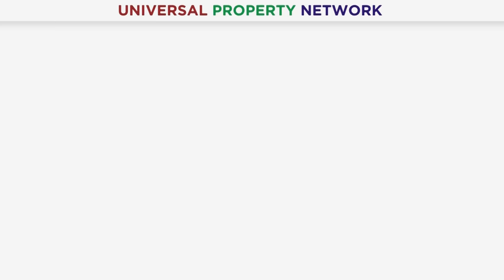Lahore Smart City 3.5 Marla Launching Soon? | Golden Opportunity | GOOD NEWS | Latest Updates | 2023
Lahore Smart City is a mega housing venture, Pakistan's 2nd smart city project. The location of this society is outstanding, moreover, the recently approved Lahore Ring Road interchange further adds value to it. Lahore Smart City payment plan boost the value of this project making it an ideal choice for residence and investment gains in Lahore. Moreover, if you have any queries or need any information about this video then please contact our Real Estate Consultant.